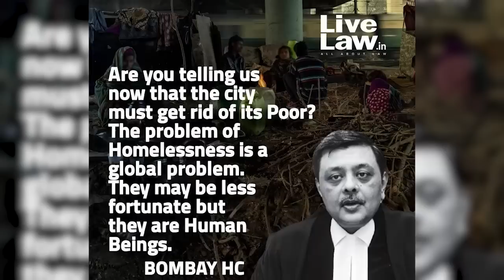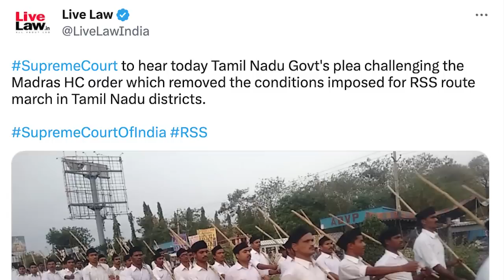PFI യുടെ പേരു പറഞ്ഞു RSS നെ നിരോധിക്കരുത് | പാവങ്ങളെ അങ്ങനെ കുടിയിറക്കാനാവില്ല | Sunitha Devadas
Editor: Vaishnav Praveen
Research: Saritha